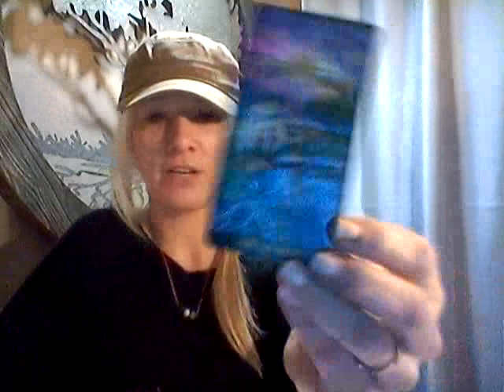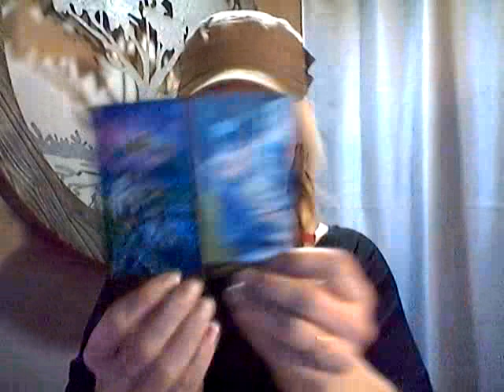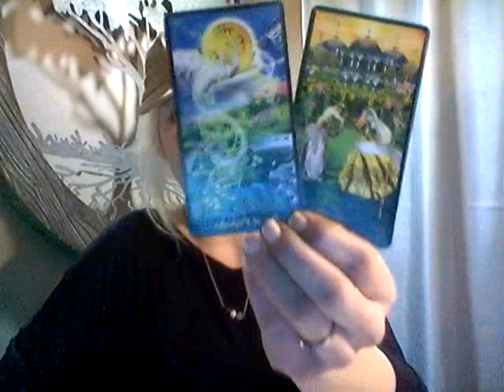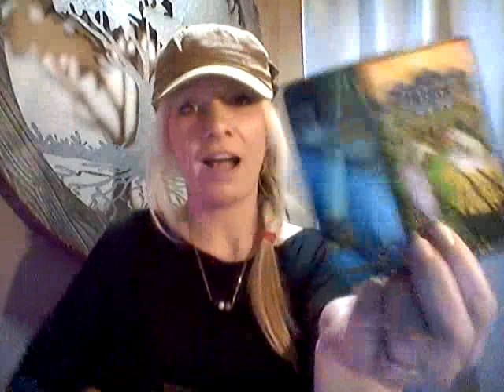WATER SIGNS *FINALLY UNION IS HERE* DEC 14-16, 2018